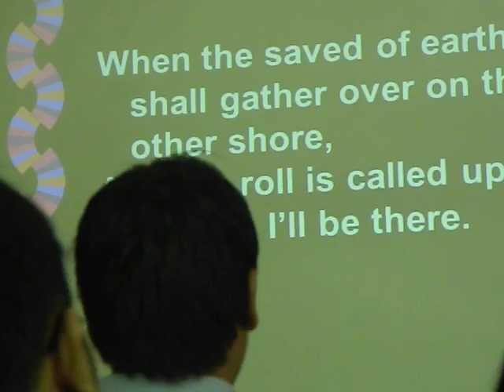December 29 2012 Morning Sabbath Worship Service 7